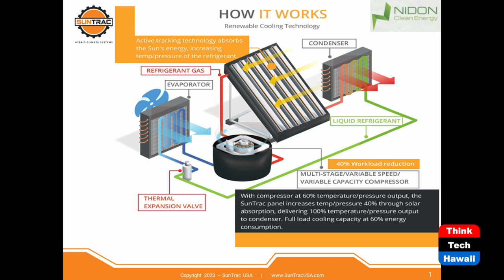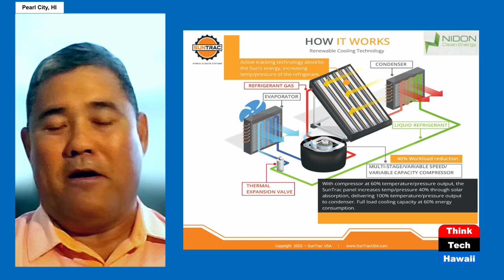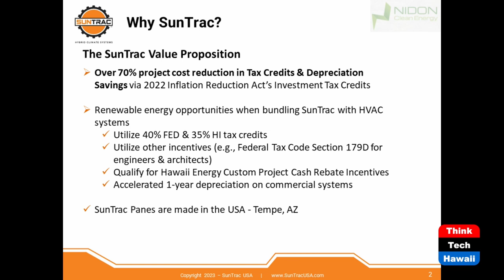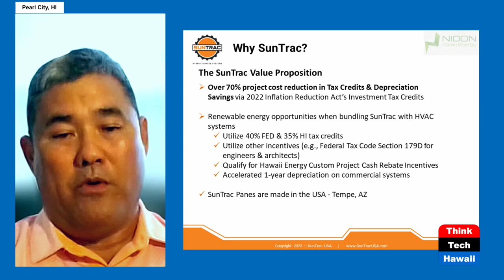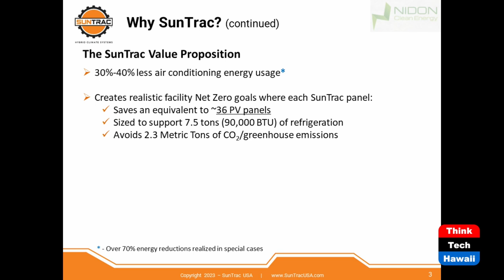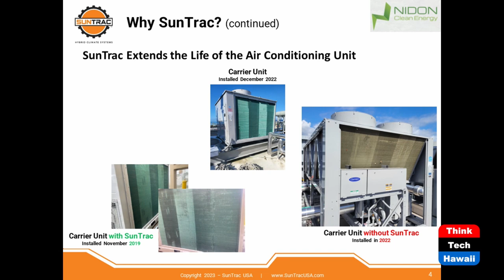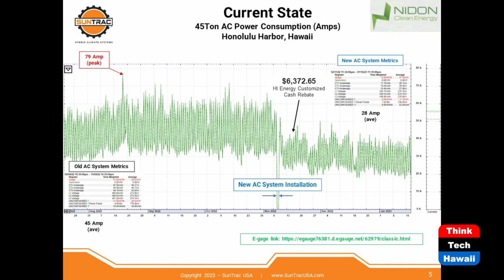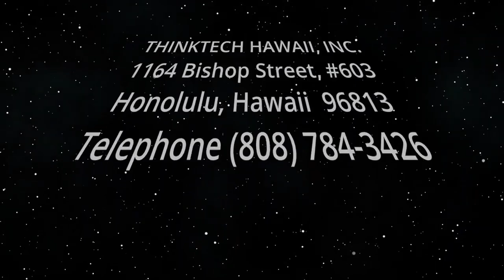Ultra-efficient AC, Solar-powered AC (Code Green)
The Path to Reducing the AC Load.  The host for this show is Howard Wiig.  The guest is Stephen Sasaki.

The SunTrac Solar Thermal SmartPanel is an energy efficient air conditioning solution that employs a renewable energy method of adding pressure and heat to the refrigeration cycle. This, in turn, reduces the required workload of the compressor and lowers the overall power consumption of the system.

This hybrid-thermal air conditioning system displaces a portion of the mechanical energy used by variable capacity, multi-stage, and variable speed compressors, keeping the compressors in low stage, low range, or low capacity while still delivering full and part-load cooling requirements. As a result, the approach translates to significant energy savings.

The SunTrac Panel has concentrated parabolic mirrored troughs that allow for a more efficient harvesting of the sun’s energy with a smaller footprint. A photo-tracking eye keeps the parabolas focused on the sun, rotating synchronously with the sun’s movement throughout the day.

Underwriters:
Michael Sklarz
The Cooke Foundation
Hawaii Energy
Hawaii Energy Policy Forum
Hawaiian Electric
Galen Ho of Immersive Worlds
Kamehameha Schools